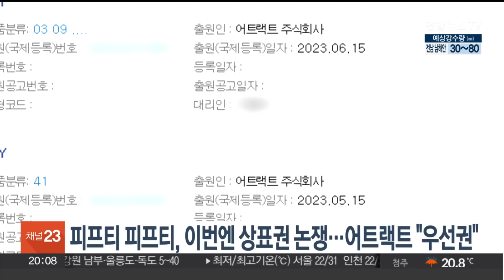피프티 피프티, 이번엔 상표권 논쟁…어트랙트 "우선권" / 연합뉴스TV (YonhapnewsTV)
피프티 피프티, 이번엔 상표권 논쟁…어트랙트 "우선권"

걸그룹 피프티 피프티를 둘러싼 전속계약 분쟁이 고조되는 가운데 멤버들이 상표권 출원을 한 것으로 확인됐습니다.

가요계에 따르면, 피프티 피프티 멤버들이 소속사를 상대로 전속계약 효력정지 가처분 신청을 한 지난달 19일, 멤버 가족들의 이름으로 한글 그룹명과 멤버들의 이름에 대한 상표권 출원이 신청된 것으로 확인됐습니다.

멤버들이 향후 독자적인 활동의 포석을 깔아둔 것 아니냐는 의혹이 나옵니다.

소속사 어트랙트 측은 피프티 피프티의 미국 활동명인 영문 이름으로 상표 등록을 했으며, 지난 5월 등록해 우선권을 가진다는 입장입니다.